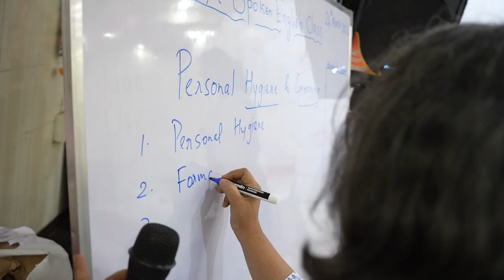Karolina Bielawska and Julia Morley show support for Sini Shetty's 'Aashayein'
Founded in 1972 by Mrs Julia Morley, Beauty with a purpose has impacted the lives of thousands across the globe. Recently, the 70th Miss World Karolina Bielwaska and Mrs Julia Morley – Chairperson of the Miss World Organization, supported our reigning queen Sini Shetty's BWAP project, Aashayein. The trio visited Parivarthansheel Sanstha, an NGO at Kandivali Mumbai. Catch a glimpse of their visit here.